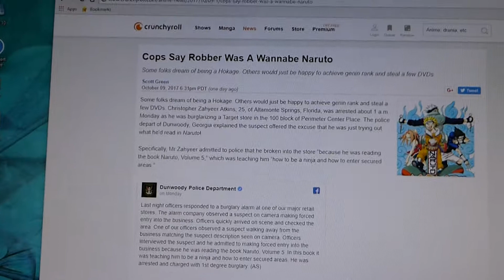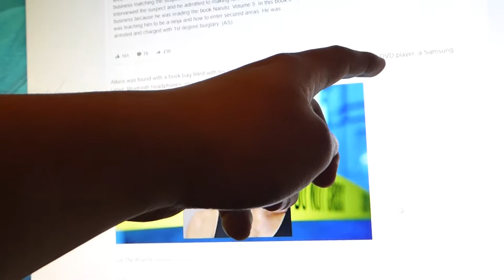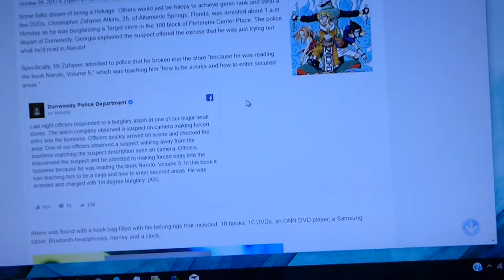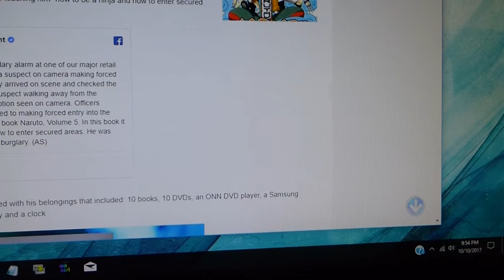Idiot Wannabe Ninja caught Burglarizing Target by cops playing out a Naruto moment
This is one of the most random idiot burglary gone wrong to date both laughable and sad all at the same time just to try out a scene from Naruto and to live a anime world of ninjas and samurai, Volume 5. Enjoy the stupidity of idiot robber & burglar episode.